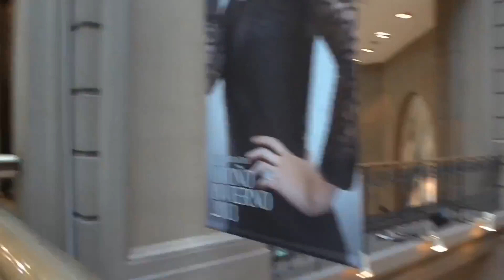GALERIAS PACIFICO - O SHOPPING NO CENTRO DE BUENOS AIRES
Galerías Pacífico é um shopping center em Buenos Aires, Argentina, localizado no cruzamento da Rua Florida e da Avenida Córdoba.
Buenos Aires é a maior e mais populosa das 23 províncias da Argentina. Com uma extensão territorial de 307.571 km² (aproximadamente o tamanho da Itália) e população de aproximadamente 15,6 milhões de habitantes (censo de 2010) tem como capital a cidade de La Plata.

Localizado no centro-leste do país, limita-se a norte pelas províncias de Entre Ríos e Santa Fé, a oeste com as províncias de Córdoba, La Pampa e Río Negro, sul e leste pelo Mar Argentino e a nordeste com Rio da Prata. Situada no nordeste desta província, encontra-se a cidade de Buenos Aires, capital da mesma até sua federalização em 1880. É dividida em 134 partidos.

Para fins demográficos, seu território é comumente dividido entre os partidos da conurbação bonaerense, integrantes da Grande Buenos Aires, com cerca de 15 milhões de habitantes, e os partidos do interior provincial, com aproximadamente 4 milhões de pessoas.

É uma das províncias com maior densidade populacional, atrás apenas da cidade de Buenos Aires e da província de Tucumán.
A província de Buenos Aires limita-se ao norte com as províncias de Entre Ríos, Santa Fé e Córdova, a oeste com La Pampa e pelo sudoeste com o rio Negro. Apresenta uma ampla faixa marítima e fluvial frente ao oceano Atlântico e aos rios Paraná e Prata, respectivamente.

Caracteriza-se pela uniformidade de seu relevo plano, apenas interrompido ao sul pela presença de dois sistemas serranos, o de Tandília e o de Ventânia. Ao norte do rio Salado se estende um setor mais elevado denominado pampa ondulado. O clima é temperado e as chuvas são regularmente repartidas no ano. A vegetação é de pradaria. Apresenta condições excepcionais para a cultura de cereais, oleaginosas e forrageiras para a criação de vacas de alto valor financeiro. Possui valiosos recursos pesqueiros. As indústrias estão concentradas no cinturão industrial da Grande Buenos Aires. A atividade turística está centrada nas praias, possuindo numerosas cidades balneárias.